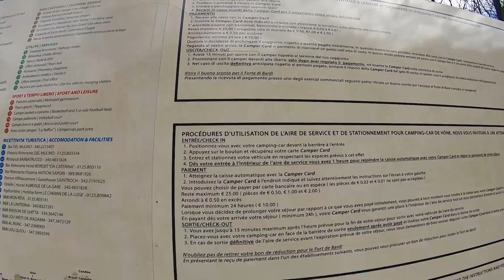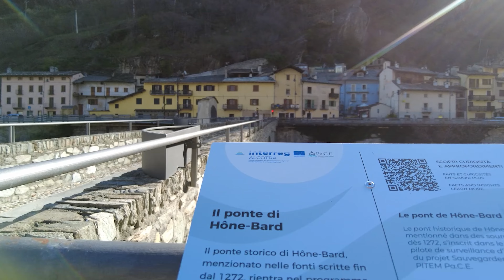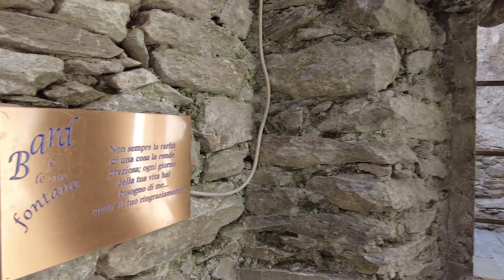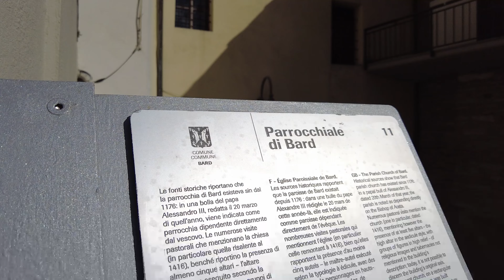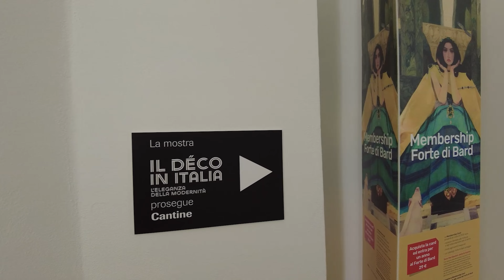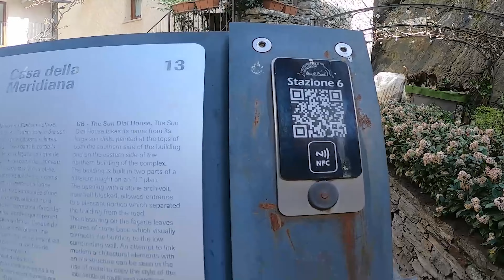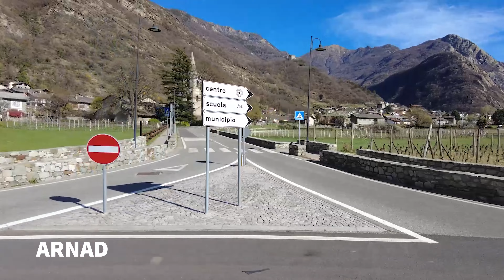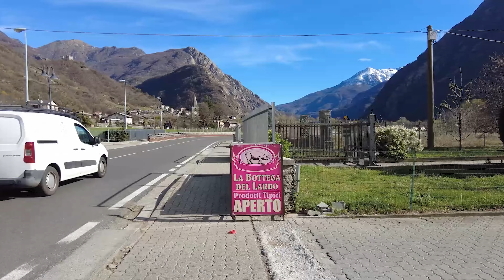In camper al Forte di Bard. Area sosta Hone. Valle d'Aosta.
Un fine settimana in Valle d'Aosta, tappa per una visita al forte di Bard nell'area sosta di Hone, molto comoda.
LINK AREA SOSTA
Si arriva facilmente a piedi nel borgo di Bard, facente parte dei Borghi più Belli d'Italia., che merita la visita; poi la visita al Forte. Bellissima la vista dall'alto di tutta la valle con la Dora Baltea sempre protagonista.